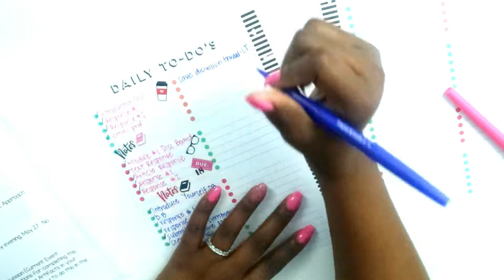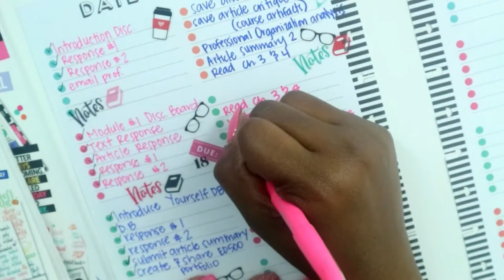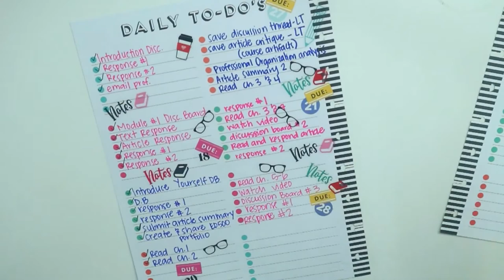Plan with me Trendsetter | DIY Student Planner | Remainder of May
Hi guys!!! Today's video is the remaining plans for my DIY student planner in my trendsetter I hope you enjoy!